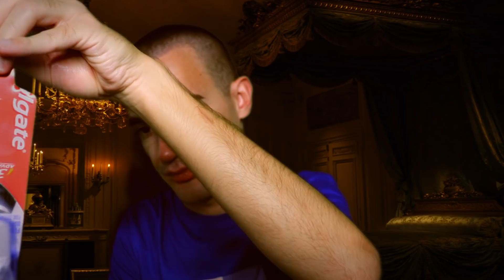Getting You Ready to Sneak Out at Night (ASMR RolePlay)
You come to a person who knows all about sneaking out, and thankfully it is your friend! Now, let me help you get ready to go out. Make sure you don't get caught!